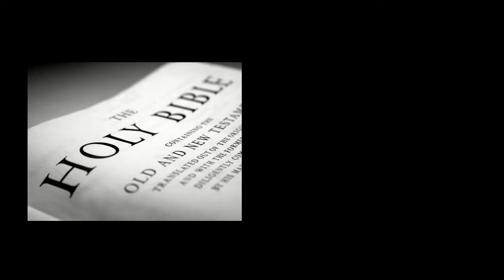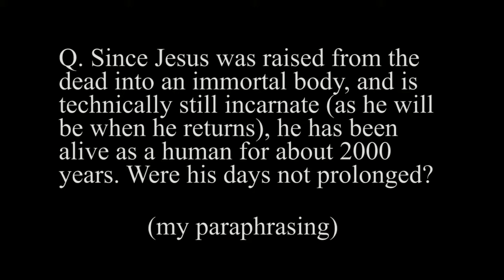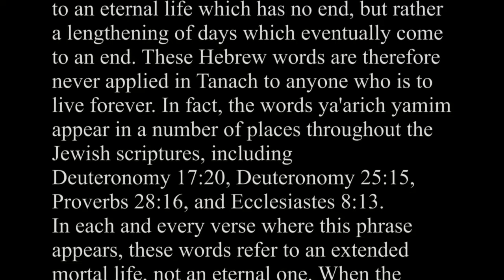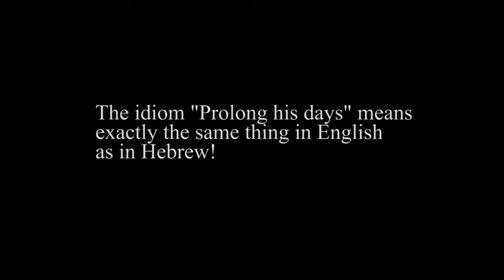Did Jesus fulfill Isaiah 53:10 (Prolong his days)